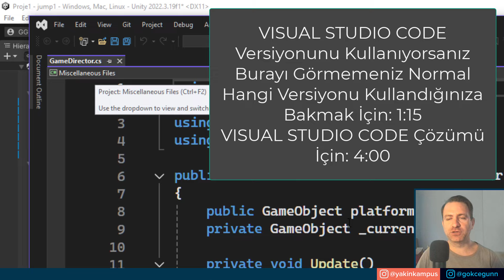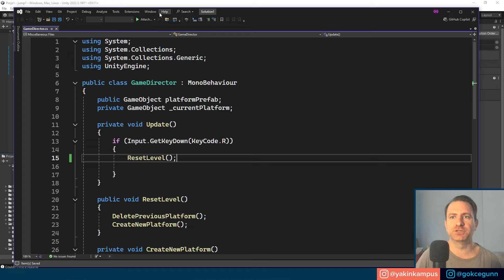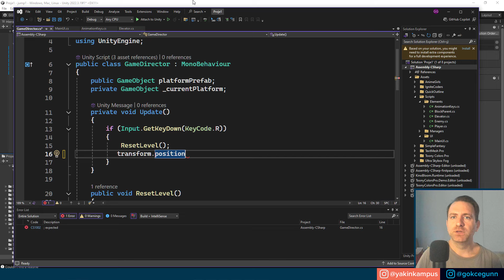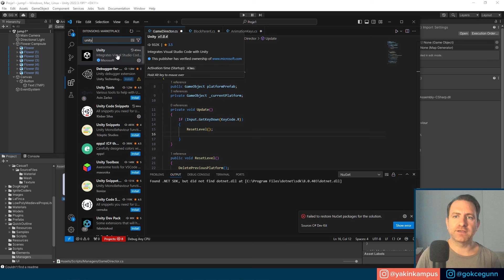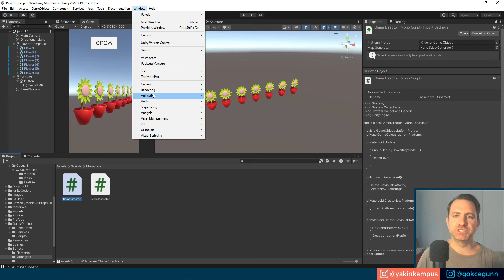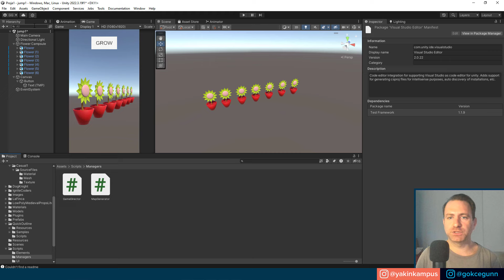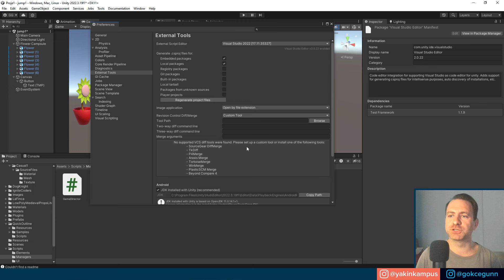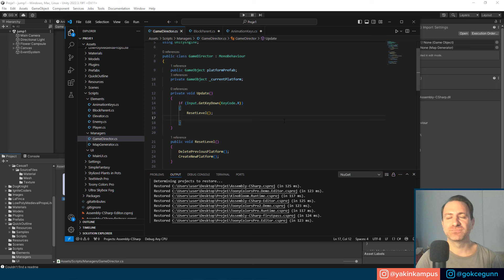Unity - Visual Studio - "Kod Tamamlama Çalışmıyor!" - Çözümü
Bu videomuzda Visual Studio Auto Complete Çalışmıyorsa yani kodunuzu otomatik tamamlamıyorsa çözümü nedir bunu açıklıyoruz. İyi seyirler.